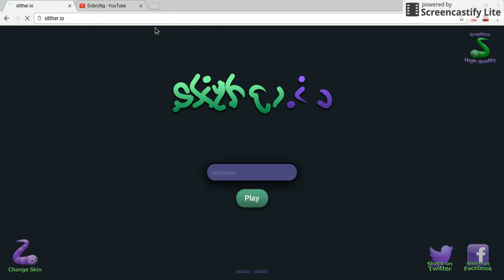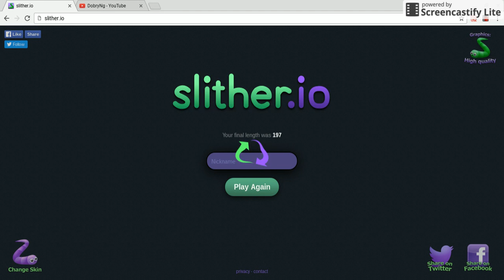playing slither.io part 2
This is a cool game to play hope enjoy
Please teach me how to get bigger and how to trap those snakes